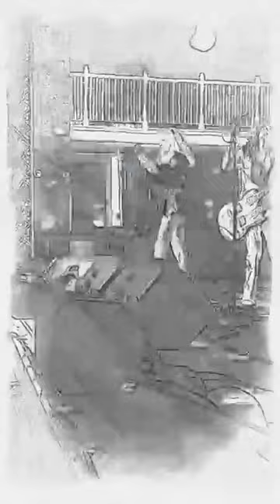Kashmir - Chicago's Led Zeppelin Show May 25, 2023 Stairway to Heaven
Enjoy this #1 Tribute Band